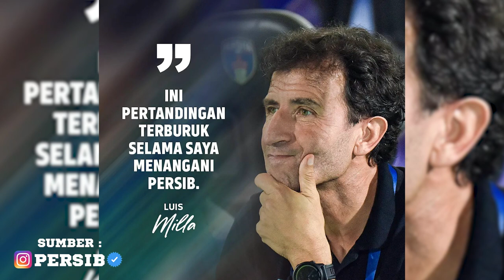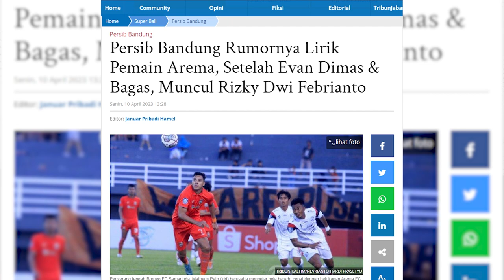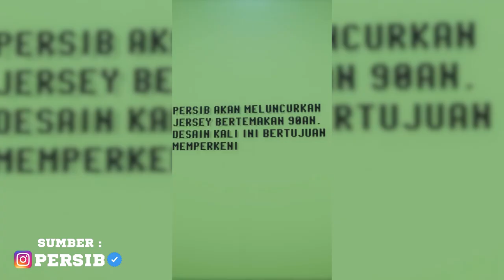Kelanjutan Nasib Luis Milla di Persib Bandung Suram Imbas Kalah Pada Laga Terakhir | PERSIB UPDATE